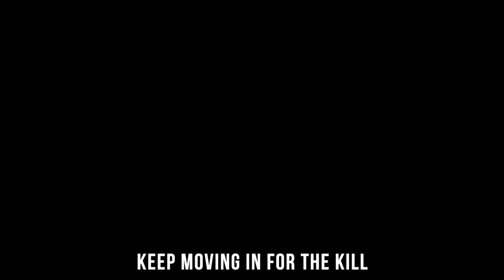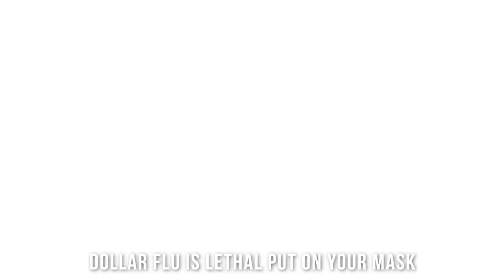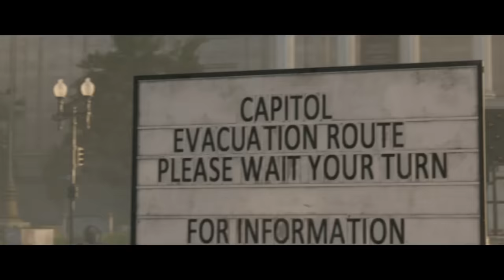The Division 2 Rap Song - Going Rogue | FabvL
You already know I had to make a The Division 2 Rap song. Let me know what you thought in the comments down below

► Songwriting - FabvL
► Rap Vocals/Singing - FabvL
► Vocal Recording/Mixing - FabvL
► Video Edited/Directed by - FabvL
► Instrumental Production/Mixing by - FabvL
► Mastering by - FabvL